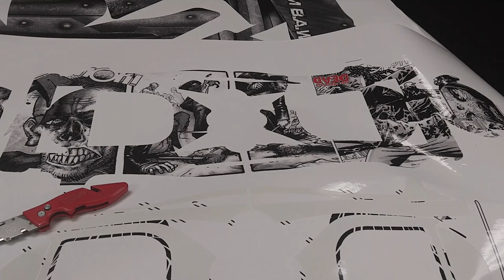Hoverboard wrap kit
Their new graphics kit for hoverboard this comes with a custom wheel designed to you can look it up